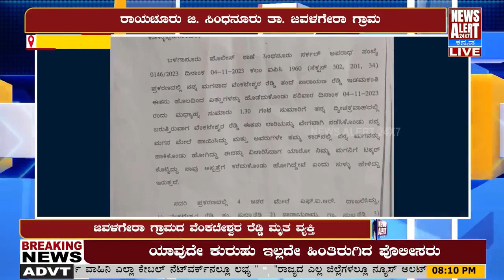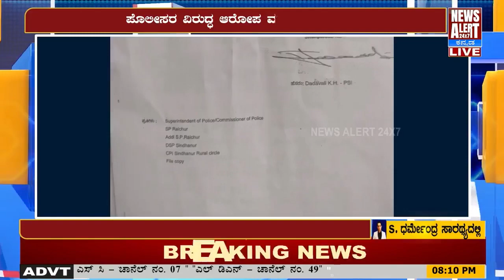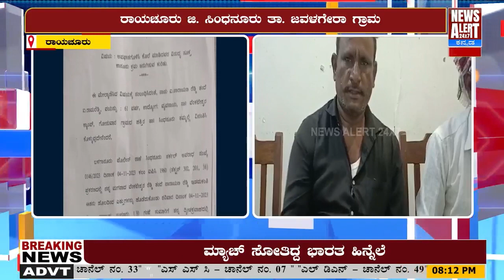KOLARA | ಆಸ್ತಿ ವಿಚಾರಕ್ಕೆ ಸಂಬಂಧಿಸಿದಂತೆ ಯುವಕನ ಕೊ** ಆರೋಪ | News Alert 24X7